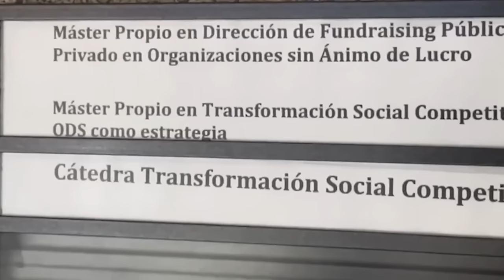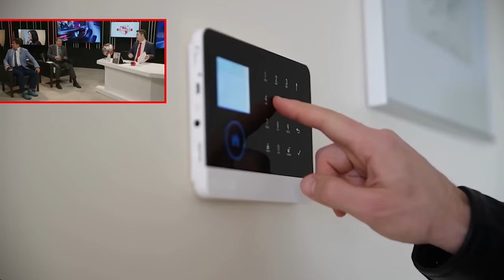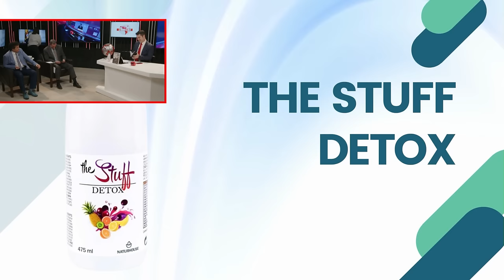🔴BOMBA🔴Nuevos DOCUMENTOS SOBRE LOS NEGOCIOS DE BEGOÑA GÓMEZ van a ser aportados al juez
En este video, se presentarán nuevos documentos sobre los negocios de Begoña Gómez que serán aportados al juez. ¡No te lo pierdas en Distrito TV!